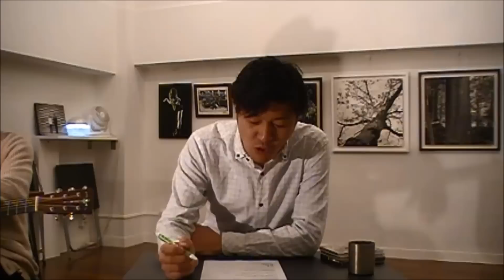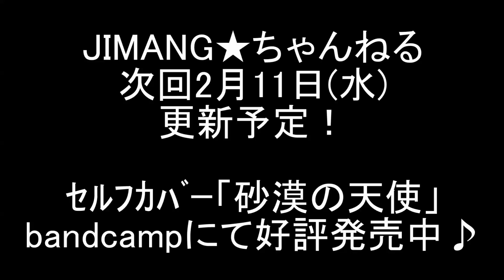JIMANG★ちゃんねるvol.38_皆さんが選ぶジマソンBEST10!!（前編）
さて本日は、ジマソンBEST10!! ファンクラブ「新生BBM」入会時のアンケートを元に集計しました。あなたのお気に入りの一曲は、果たして入っているのでしょうかっ。今週は第10位～6位までを発表していきますよ～。

【動画更新予定】　毎週水曜夜（第3週のみお休み）
掲載チャンネル「アジョンス・ドゥ・原生林」の登録もよろしくお願いします。

【JIMANGファンクラブ・新生BBM】
入会金・年会費無料。ちゃんと特典もありますよ！

【Band camp（楽曲販売サイト）】
2015年1月より、「JIMANGセルフカバー2015」毎月一曲リリース。第一弾は「砂漠の天使」！
「Balloooonの逆襲★★★」も好評発売中です。
じま★ちゃんvol.10でマネKOが購入方法をレクチャーしてますので、こちらも合わせてご覧ください。

【LIVE情報】
JIMANG “Let’s エンターテインメント塾！”
出演：Vo:JIMANG　Gt:斉藤jake慎吾　Ba:Miz　Dr:Moy　Key:Tsucchie　Sax:SHINYA　Tp:Kanke　Per:Hinako　VoPer:SA-NON
2015年3月20日(金)　La Donna原宿
開場：18:30 / 開演：19:30
前売：5,200円　当日：5,700円　※飲食代別途